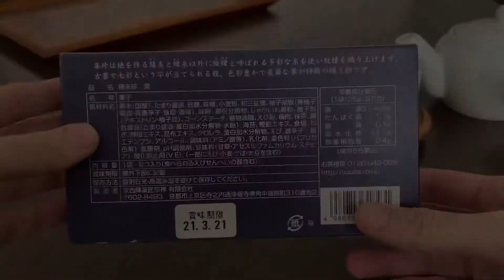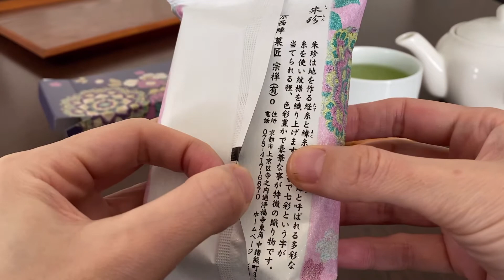ARARE the bite-sized rice cracker made by a confectioner.Japanese snack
Japanese traditional snacks named "Arare" or"Araremochi" are  Japanese traditional sweets that baked small bite sized rice cake. These are crisp rice crackers with various seasonings,usually flavoured with soy sauce,or sweetened with sugar,etc.
This Arare rice crackers are made by a rice cracker specialist who is the only one in Japan.
The shop name is "Sozen" and it is located in Kyoto.

It takes 10 days to make one grain. It takes a very high level of skill to create a pattern on the surface of rice crackers.This confectioner presents rice crackers to the imperial family of Japan.
Kimono pattern is printed on the package and it is very elegant. I tried the smallest package. I think it's a good souvenir from Japan.